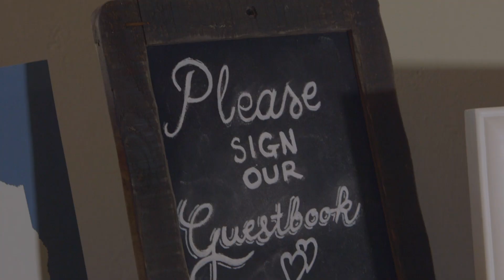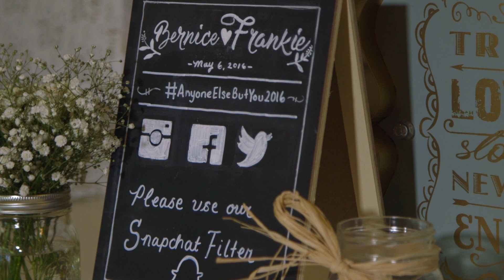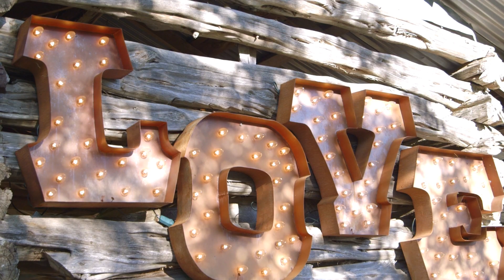Bernice & Frankie | May 6, 2016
Filmed and edited by Justin Ruiz

Bernice & Frankie
May 6, 2016
Pecan Springs Ranch
Austin, Texas

***short intro added by Frankie***
***logo by Impakt Design***